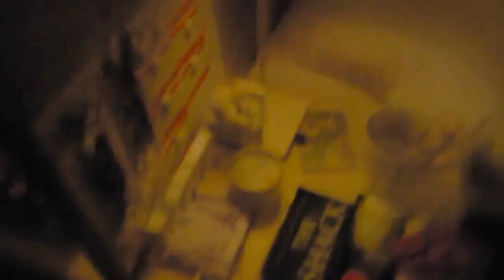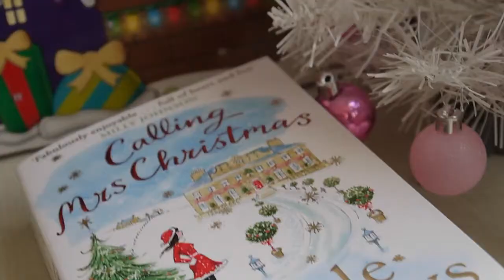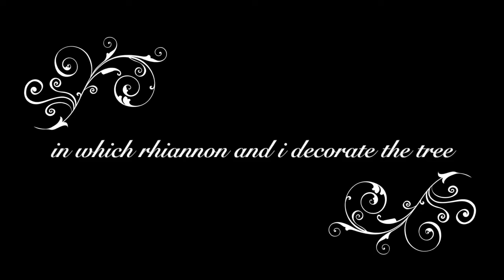DECORATING OUR TREE // Vlogmas Day 1 // Emilia Rachael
welcome to vlogmas day 1!! in which I don't actually vlog that much and decorate our tiny tree with my flatmate. pls enjoy. xx

Rhiannon

tiny white tree: no clue Mum got it for me, maybe John Lewis
green jumper: new look
red scarf: primark
bigger green tree & all decs: wilko